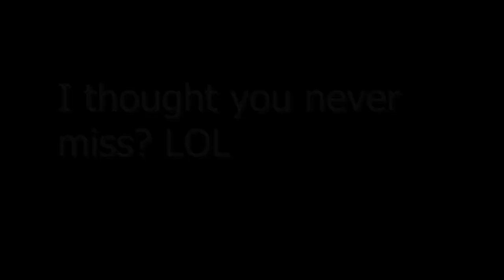Marttiini M17 Bowie Bottle Cuts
TO BROWSE OR BUY MARTTIINI BLADES, CHECK OUT THESE AMAZON LINKS :]

My beloved razor sharp Marttiini M17 Bowie helping water the plants.